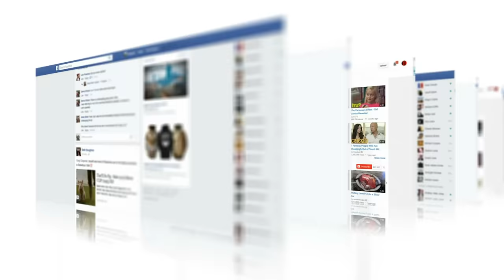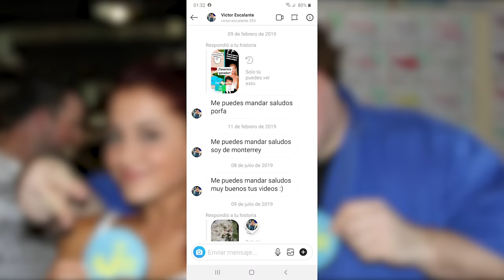Top 10 Chistes de Pies TOTALMENTE INNECESARIOS de Nickelodeon